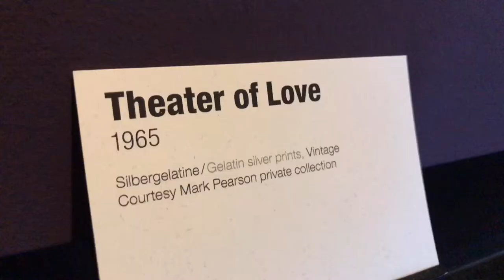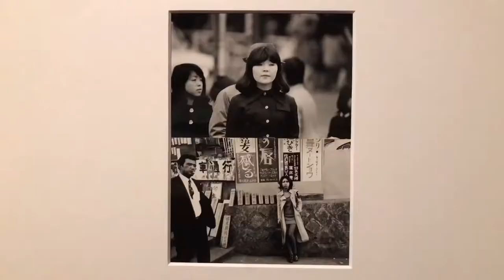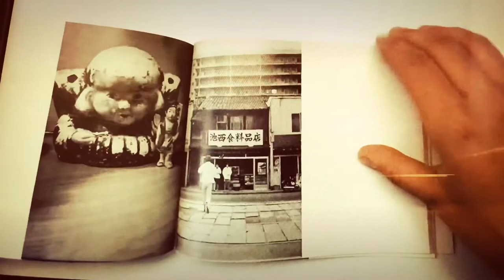Araki impossible love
Video recorded at the co2 in berlin feb 2019

As Araki himself has said : “It’s thanks to Yoko that I became a photographer.” Through is serie Sentimental Journey Araki reveals moments of pure intimacy. He documented their honeymoon : through hotel rooms and travel in train. Then, in Winter Journey, he captured Yoko’s illness but also death. Even if Yoko was not here anymore, Araki continued to photograph her through their black and white cat Chiro, embodiment of his beloved wife. Finally, it is with his series Sentimental Sky, images of the sky taken on their balcony, that he still tries to capture the essence of her ghost.

This diary begins with a tender and sensual romantic relationship, then unfolds through death, Araki’s own illness and finally his resilience and thirst for life.
Not just in a recording but even in photography you need to have noise the problem with photography is that people have been trying to eliminate excess things to make it look neat and tidy you may look into the camera and just be ready to shoot a subject but some extra Elements may enter or not enter your picture at certain moments those kind of things link the outside world to the inside.